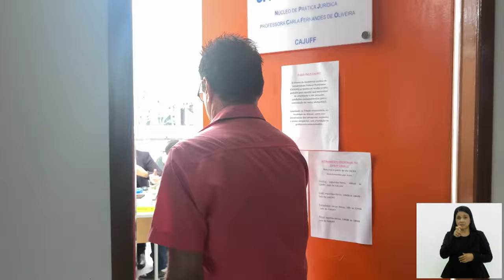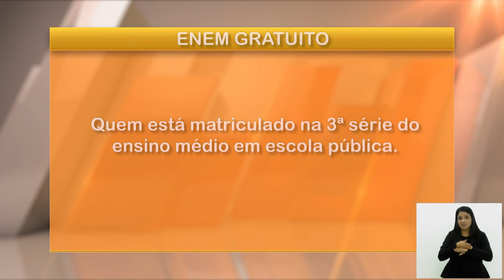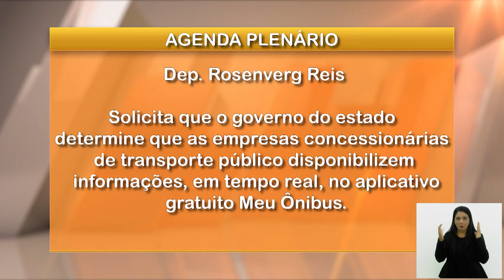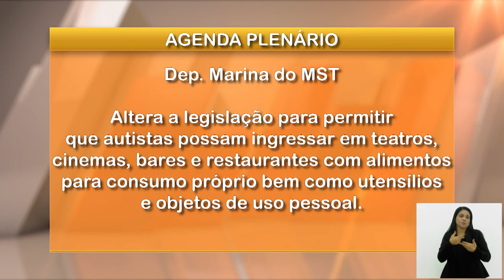Jornal Bom Dia Alerj - 25/04/24